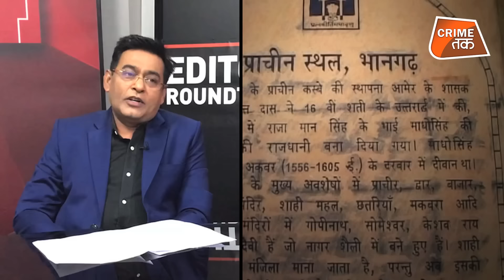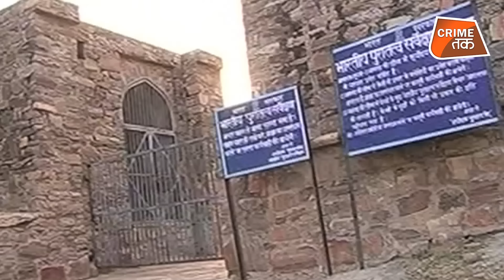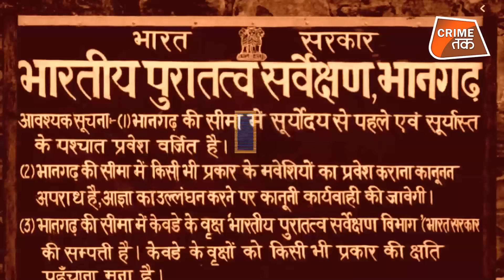EP 276: क्या सचमुच BHANGARH क़िले में भूत बसते हैं, हिंदुस्तान का सबसे HAUNTED FORT? |CRIME TAK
हिंदुस्तान का सबसे ख़ौफ़नाक क़िला,  क्या सचमुच भानगढ़ क़िले में भूत बसते हैं? |CRIME TAK
Bhangarh Fort is known as the most haunted place in India, and perhaps the greatest unsolved mystery. There is no doubting the fact that anything associated with the supernatural attracts a huge amount of attention and the deserted city of Bhangarh cashes in on that very idea. The many haunted stories of Bhangarh Fort have transformed it into a bucket list destination of sorts.
Curious travellers come in order to experience cheap thrills and while some go back disappointed, others simply cannot have enough of the suspense associated with the story of the Bhangarh Fort. If you happen to be one of those inquisitive travellers, it is imperative for you to visit this place and find out for yourself.
भानगढ़ किला जिसपर आज भी है भूतों का साया // Bhangarh Fort Rajasthan Haunted Story in Hindi - Travel